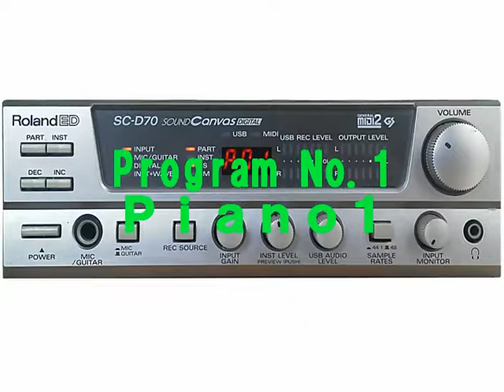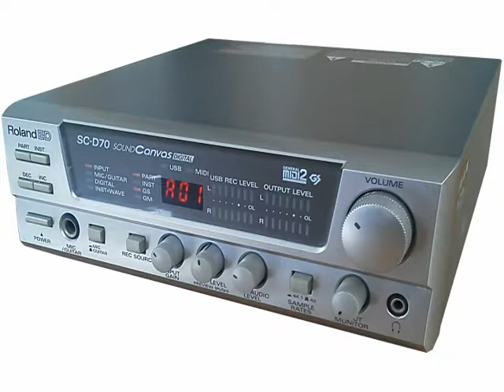[GS音源]Roland SC-D70 Piano (8820map)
8820map (Native) Program No.1 Piano1
SC-D70 is playing Chopin Fantasie Impromptu No.66.
対応音源フォーマット(Platform) GS / GM2
最大同時発音数(polyphony) 64
音色数(Number of sounds)  1608
ドラムセット(Number of Drum sets) 63